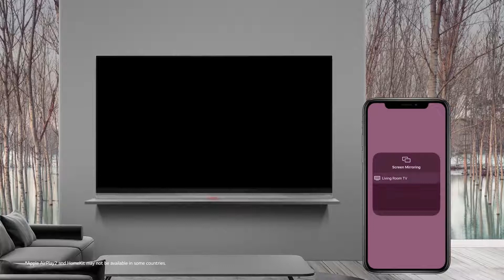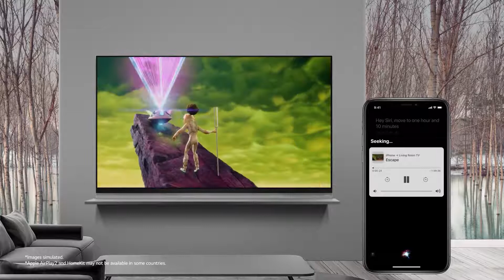2020 LG AI TV l How to Use Airplay on your TV with LG ThinQ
If you’re an iPhone user and want to use Airplay, then 2020 LG AI TVs are for you.
With a simple setup, you can effortlessly stream, share, and mirror your favorite content from
 your iPhone, iPad, or Mac. Follow the guide and play your favorites on a bigger screen!
All from your TV. All powered by your voice.